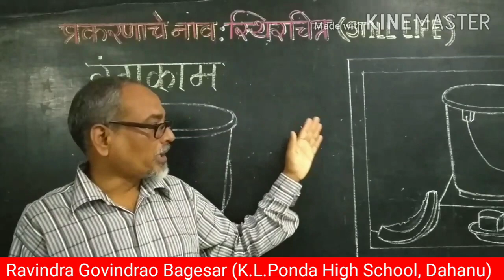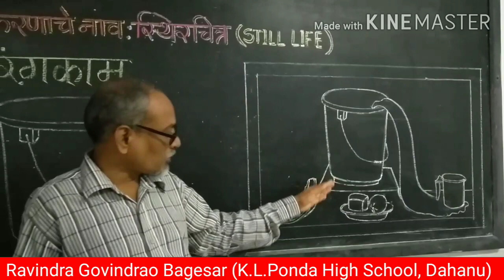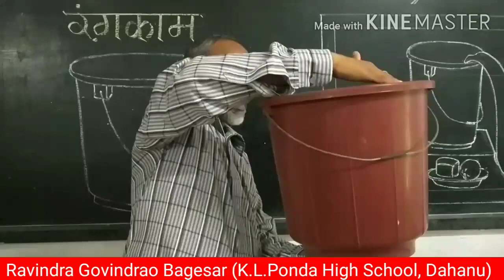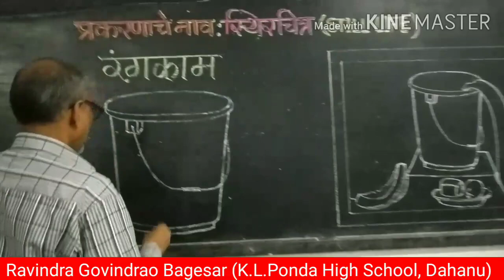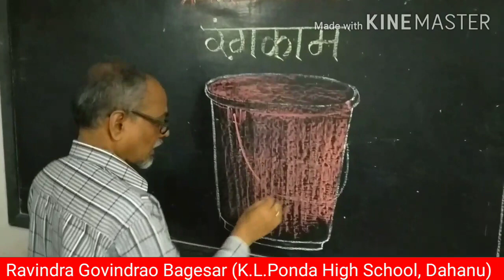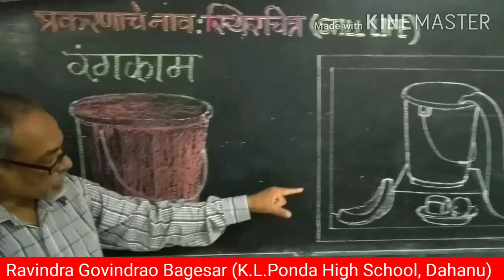State Level Innovation Icon Creative Award 2021 | Best Entry | Ravindra Bagesar | Still Life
Hi,
 Friends,
          Every year, the Avishkar Educationcare Foundation and Vinod Art Studio honors teachers in Maharashtra for their innovative work in the field of Art, Education and Social work.  The award ceremony will be held soon this year.  Many teachers have sent proposals from all over Maharashtra.  The top 20 proposals have been selected from this entire proposal. The top 5 proposals will be going to achieve” State Level Innovation Icon Creative Award 2021” organizing comity has given us the opportunity to do perfect choice.  However, we are sure that you will cooperate to select the best choice.
Thanking you

vinodsartstudio aavishkar art watercolor, painting painter homedecore artwork elementary exam intermidiat exam.